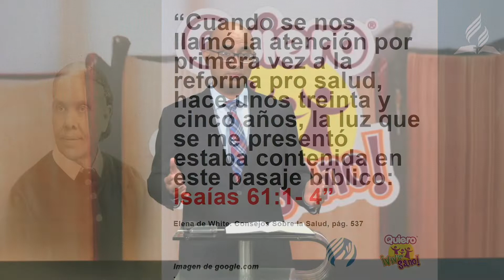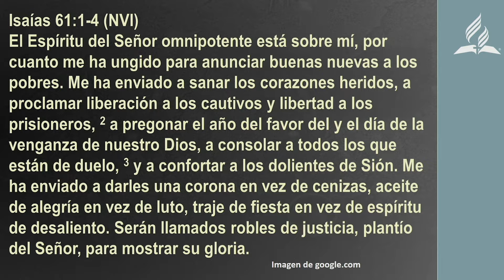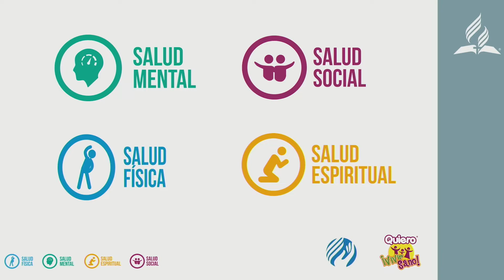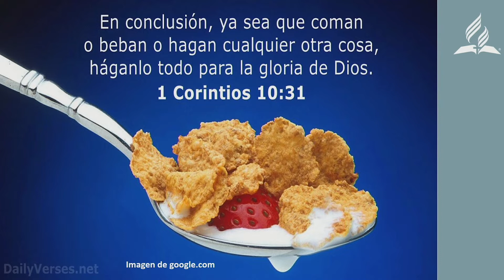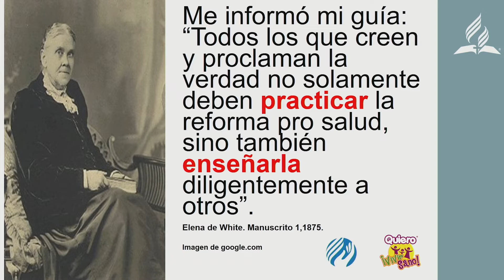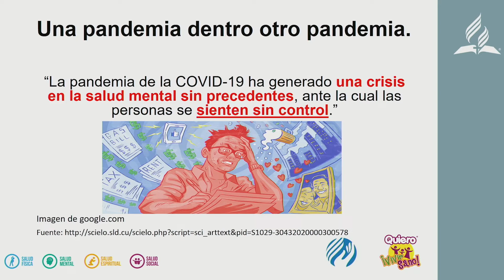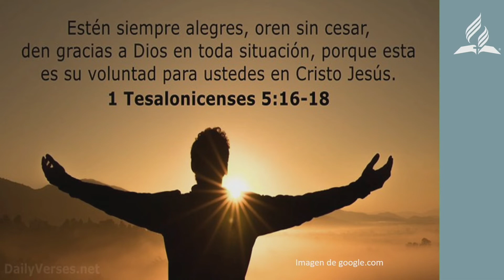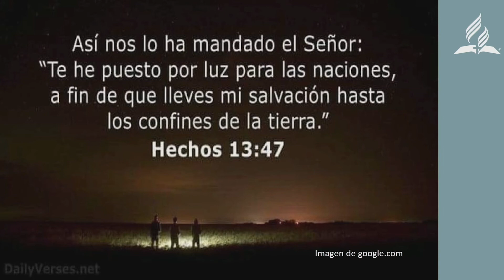Tema 02 de Abril 2022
Mensaje de Salud Dr. Roel Cea